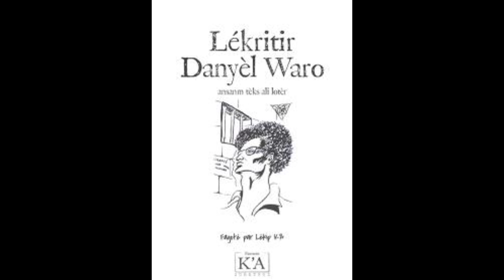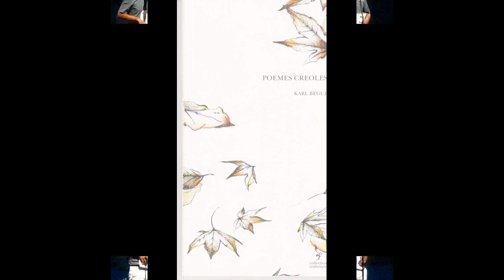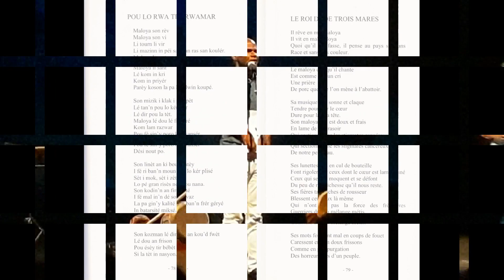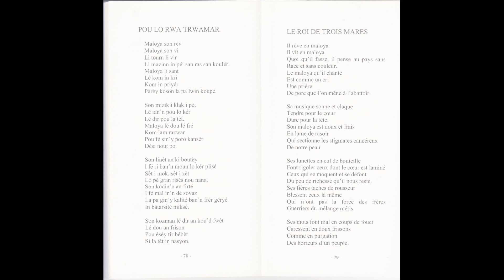La lecture en créole accessible aux personnes déficientes visuelles au Kabar K'A.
Nicolas M'tima , nous fait découvrir un poème en créole qui a été transcrit en braille.